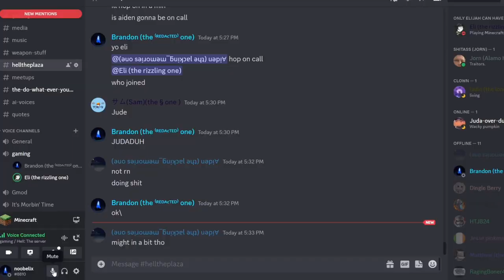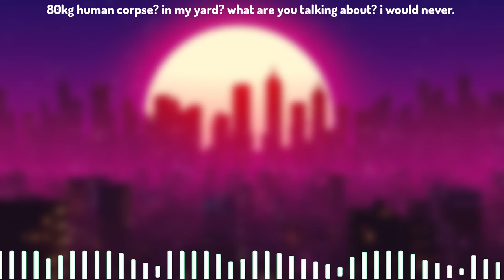Lost in the Depths. - Minecraft Part 2 (australia no way)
Lost in the Depths. - Minecraft Part 2
In this video, Brandon and Elijah play Minecraft and get settled into their homes, go mining in the deep caves, get lost, steal each other's stuff, annoy each other, and Brandon makes a grave mistake.

the voices are getting louder and faster